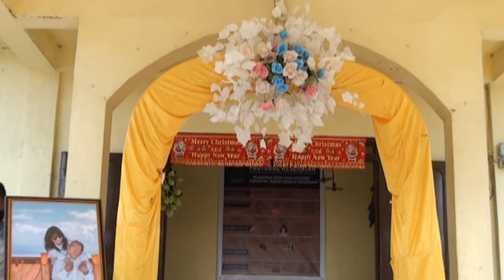Wedding Batak Bobby Simangunsong & Listra Br.Huta julu Di porsea